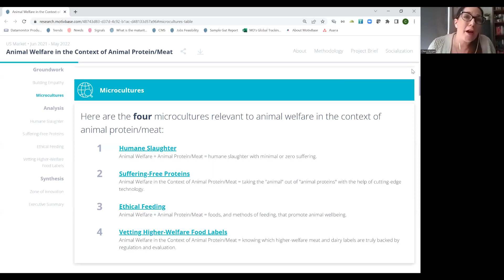CFI Illuminate Research June 2022: Are meat labels transparent or marketing fluff?